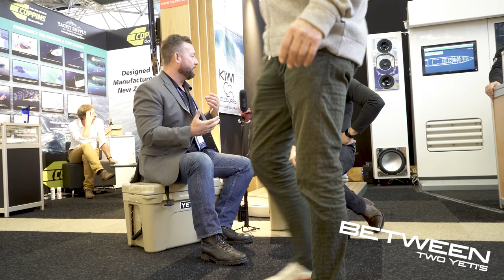The best speaker system on the planet - CAT Audio - Brian Barr one to one - California Audio Tech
And we are BACK Between Two Yeti's - we're still in Amsterdam at METS - here is one of my favorite people in the world - Brian Barr of California Audio Technology​. If you haven't experienced music though one of their systems then you haven't experienced what true sound is. Unfortunately almost everything they do is Top Secret / Private so you'll have to give them a call and find out where they'll be next to feel it for yourself

Phone: (888) HEAR-CAT (432-7228)
CAT Europe: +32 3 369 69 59